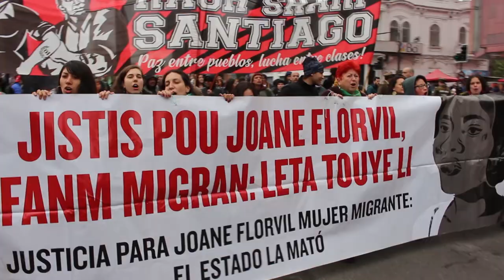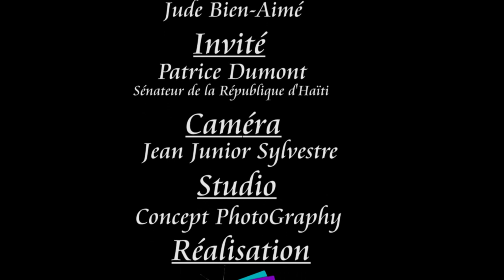Senateur Patrice Dumont Lan peyi chili sou dosye Ayisyen kap retounen Ayiti yo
HEBDOTV BEST TV HAITIAN EN CHILE